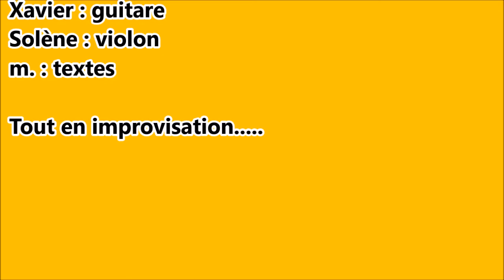O.P.A - Concert de soutien au collectif S.D.F - L'intégrale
O.P.A soutient le collectif Salle Des Fêtes du Grand Parc
Centre social et culturel du Grand Parc - Bordeaux
L'Orchestre Poétique d'Avant-guerre - O.P.A
m. : Textes/Chant
Solène : Violon
Xavier : guitare